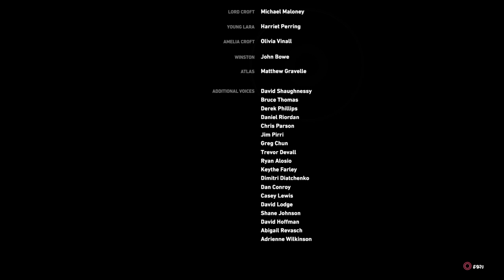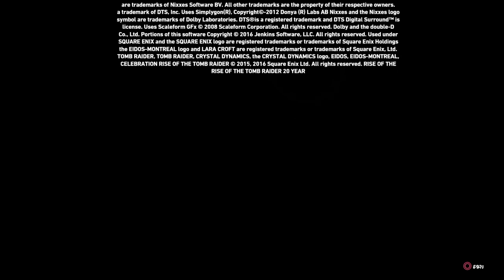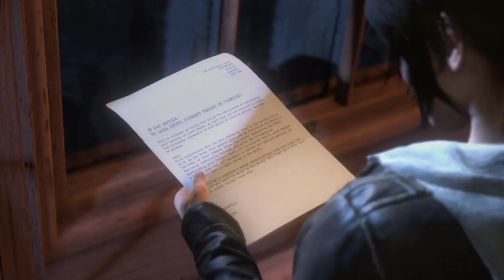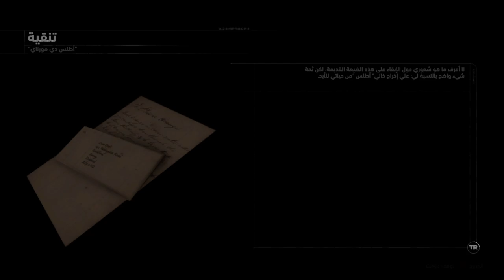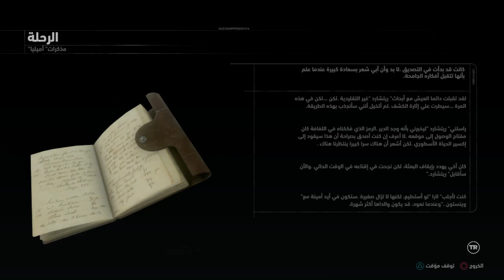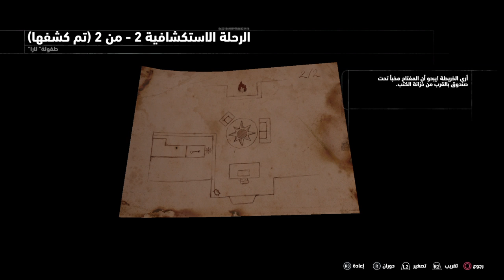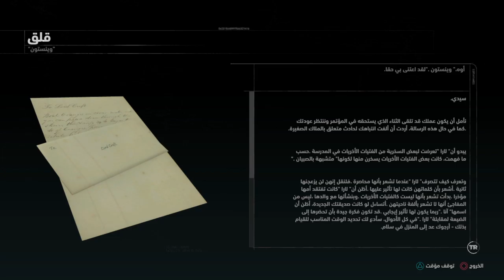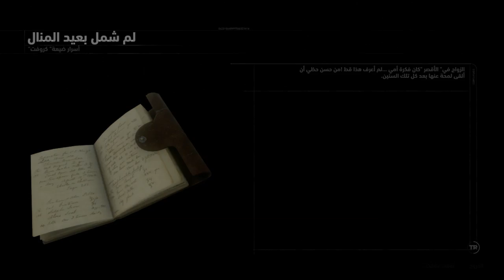PS4:Rise of the Tomb Raider [26]